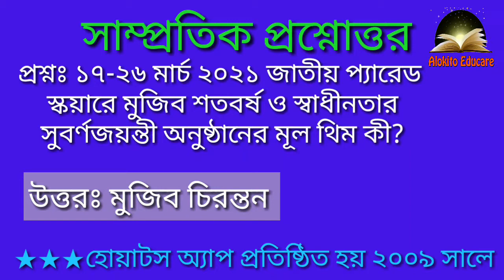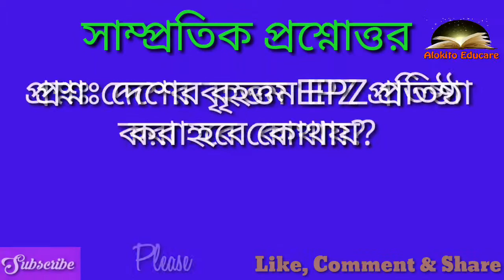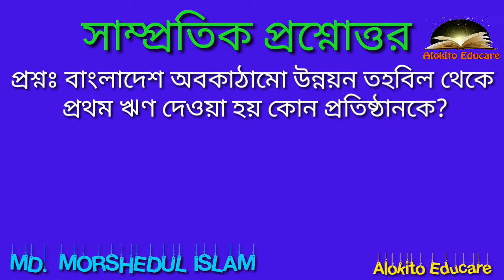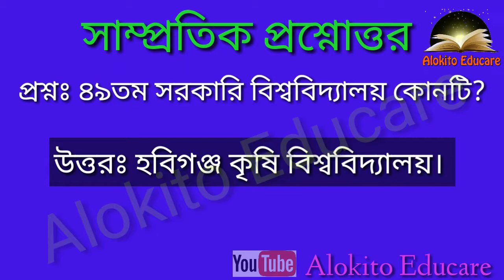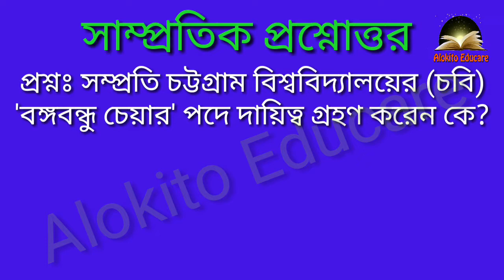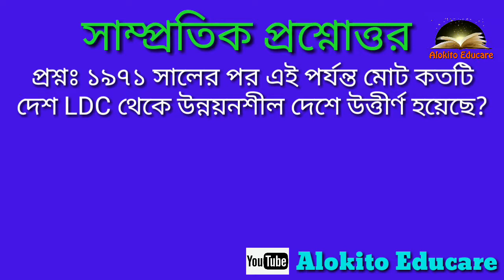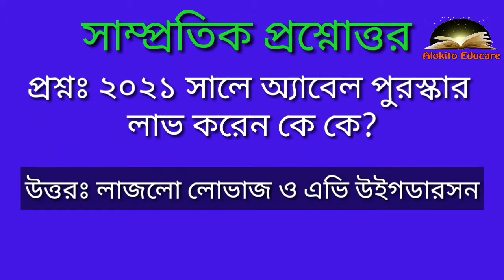সাম্প্রতিক প্রশ্নোত্তর | Recent General Knowledge 2021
আসসালামু আলাইকুম,

ভিডিওটিতে সাম্প্রতিক প্রশ্নোত্তর নিয়ে আলোচনা করা হয়েছে। ২০২১ সালে চাকরির পরীক্ষায় আসার মতো গুরুত্বপূর্ণ সাম্প্রতিক প্রশ্নোত্তর দেখানো হয়েছে।

💧ভিডিও শেষে থাকছে একটি কুইজ।💧

আপনাদের মতামত জানাতে অবশ্যই কমেন্ট (Comment) করুন।

কারেন্ট অ্যাফেয়ার্স এপ্রিল ২০২১
ভিডিও লিংক

সবাইকে ধন্যবাদ। 💧💧